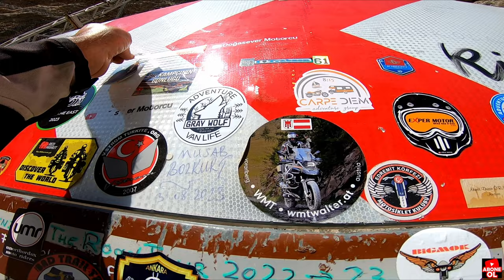2 Teker 1 Anadolu/Kemaliyeliler Taş Yolu/Karanlık Kanyon/Apçağa Köyü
Dünya üzerindeki en güzel ve eşsiz kanyonlardan olan Kemaliye Karanlık Kanyon ve ona eşlik eden, dünyanın en zorlu yollarından Kemaliyeliler Taş Yolundaydım. Sarp ve görkemli kayalıklarla çevrili, 10 km uzunluğundaki Karanlık Kanyon, büyüleyici bir görkeme ve manzaraya sahip... 132 yılda tamamlanan, 4722 metrelik bölümü tünellerden oluşan, toplam 8700 metre uzunluğundaki Kemaliyeliler Taş Yolu ise emeği, sabrı, meşakkati ve tahammülü simgeliyor; bir de insan hayatını... İyi seyirler diliyorum.